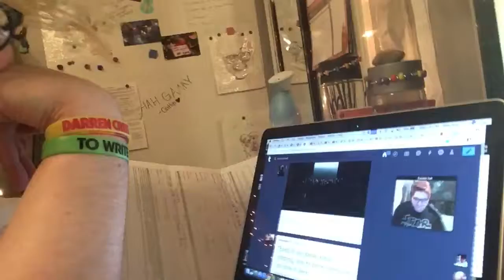SHOP STUFF AND SAM CHATS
☞ what is this idk

Riley Kyle Dignan
9725 Main St #599